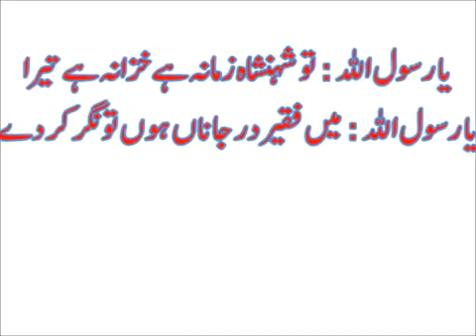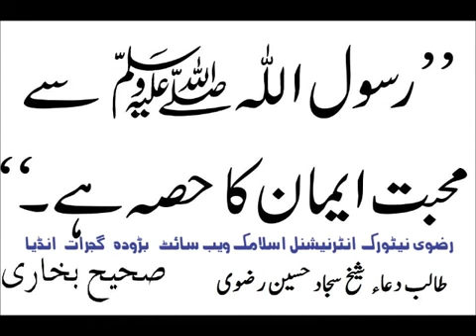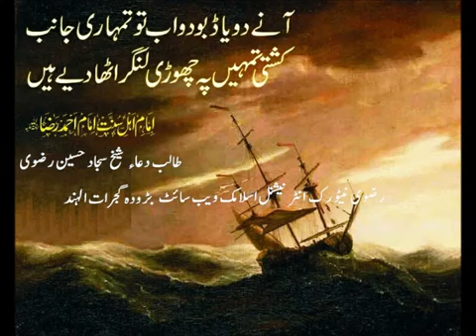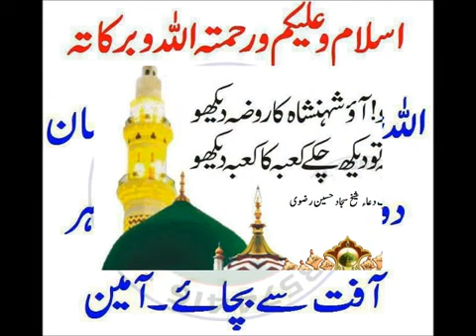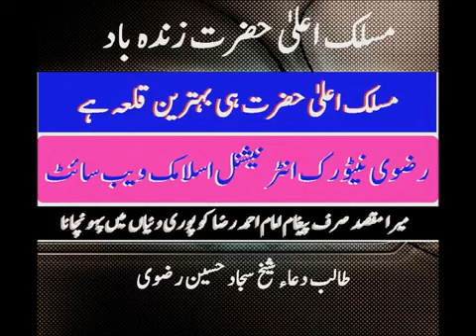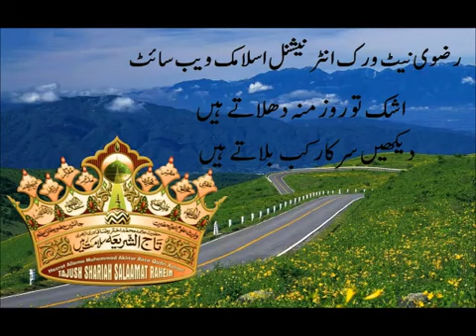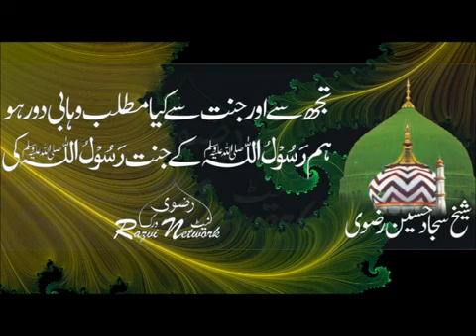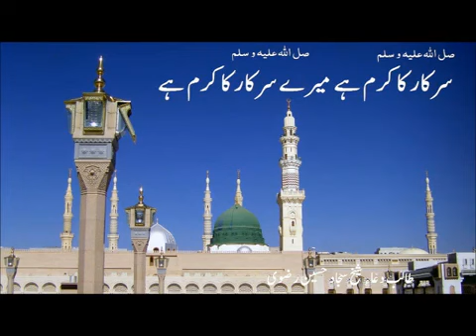Dilbar Shahi New Naat Shareef